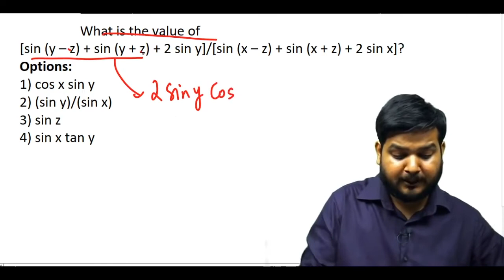What is the value of [sin (y – z) + sin (y + z) + 2 sin y]/[sin .........? (SSCCGL Maths Questions)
Q48. What is the value of [sin (y – z) + sin (y + z) + 2 sin y]/[sin (x – z) + sin (x + z) + 2 sin x]?
 [sin (y – z) + sin (y + z) + 2 sin y]/[sin (x – z) + sin (x + z) + 2 sin x] का मान क्या है ?
 (a) cos x sin y (b) (sin y)/(sin  x)